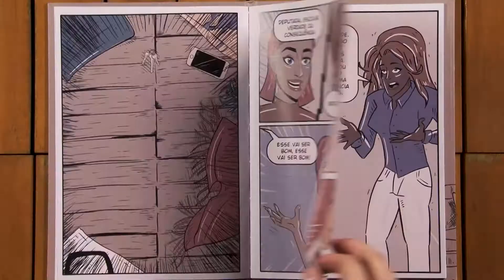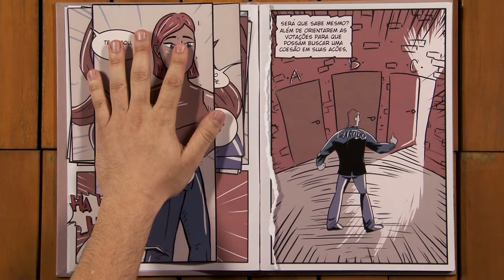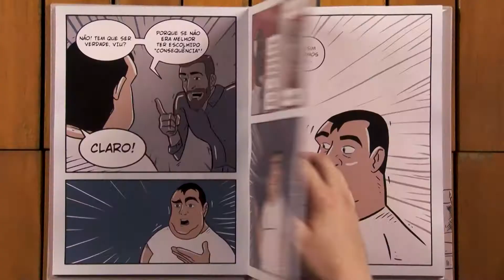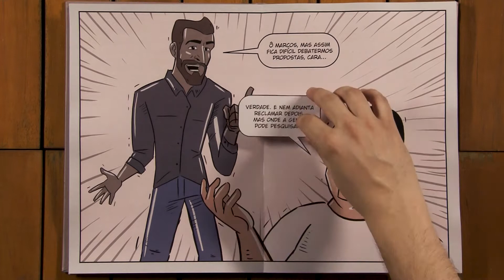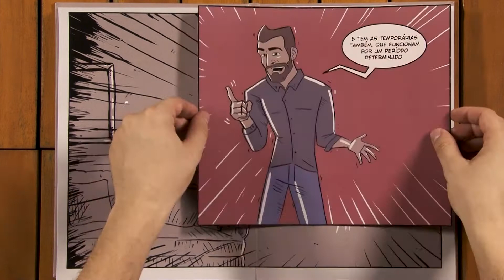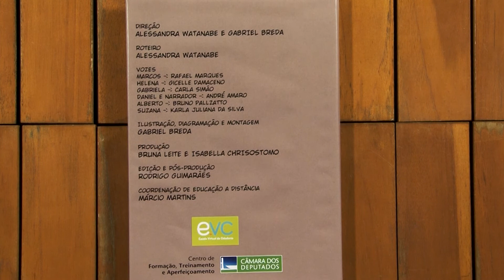Verdade ou consequência - Deputados e cidadãos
Gabi, Marcos e Helena se sentam com Daniel, Suzana e Alberto para o famoso jogo. O que os deputados querem saber dos cidadãos? E vice-versa?